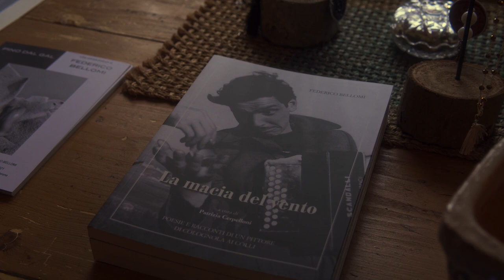Casa Museo presenta: Pino Dal Gal "Un omaggio a Federico Bellomi"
Riprese video dell'inugurazione dell'evento a cura  di Leonardo Perlini